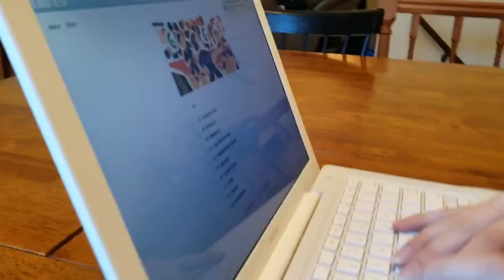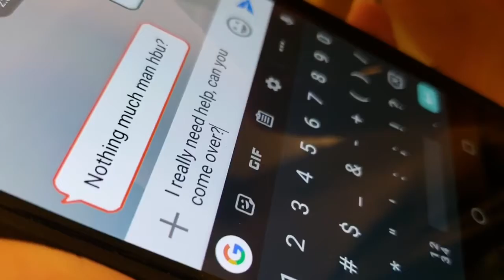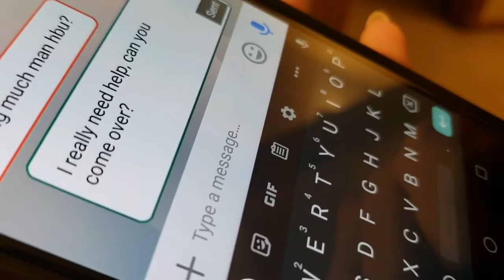Do Your Part PSA